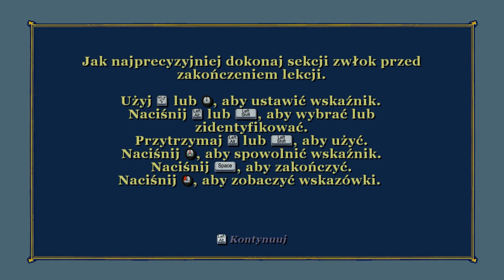PIERWSZE ZABÓJSTWO w Bully: Scholarship Edition "WŁAM DO SNOBÓW + LEKCJE" #13 [PL/HD]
Hejos, dzisiaj zagramy sobie w Bully: Scholarship Edition , czyli grę podobną do znanego tytułu GTA, grę, która wydana na PC została także przez  Rockstara, ale pokazuje teoretycznie świat prostszy i przyjaźniejszy, bo czas szkolny z perspektywy zbuntowanego nastolatka! Ale czy na pewno będzie tak prosto i kolorowo? Tego dowiecie się oglądając tę serię :).
Singleplayer 13/X [PL/HD]